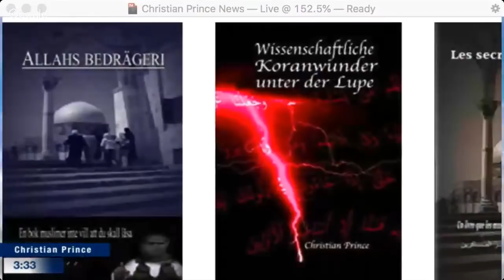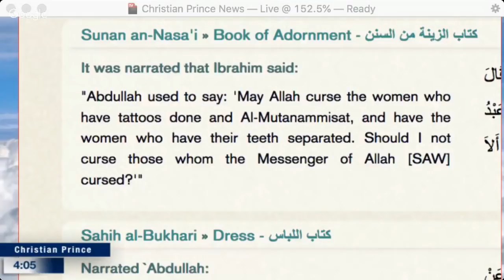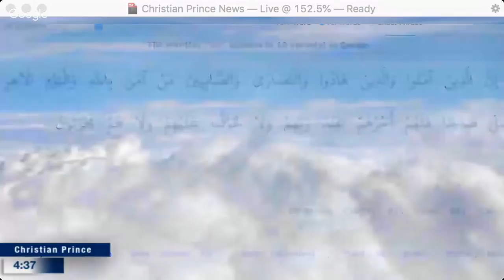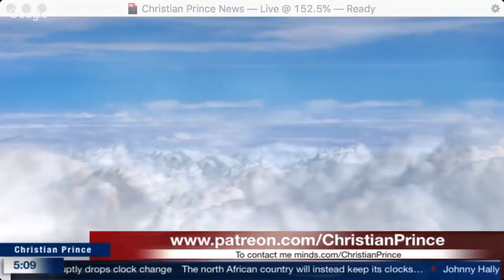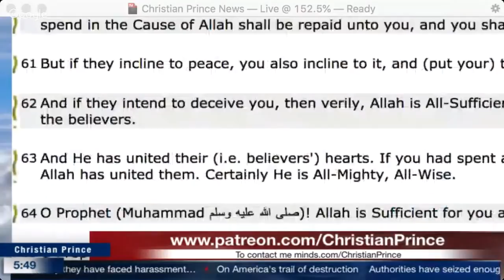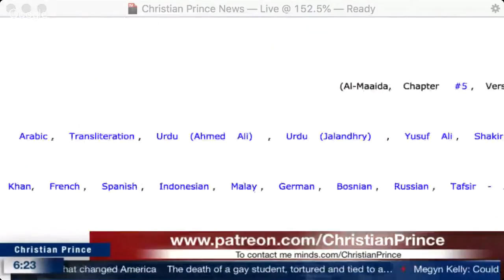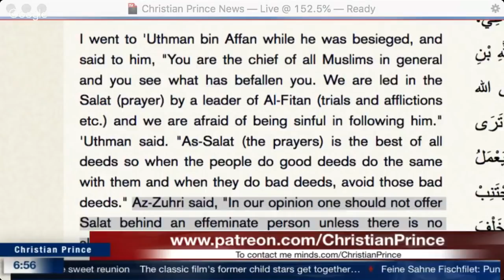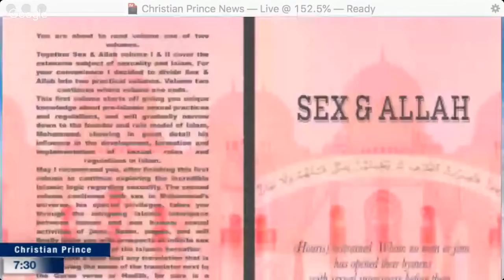Christian Prince - Is Islam the best religion, a beautiful way of life?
All religions are considered way of life, including Islam. Muslims, the believers of Islam, live a beautiful way of life because they believe actions are judged based on intentions, one should not harm others, and other core values. To make clear, I am not saying that it is the most beautiful way of life it is however beautiful. In contrary with what people are saying that Islam promotes violence, I say that you cannot judge the entire Muslim community based on the actions of some of their members. It is like saying that all Muslims are bad because some committed evil. All in all, Islam may not be the best but still, it is a beautiful way of life and the actions of some of its members does not represent the entire Muslim community.